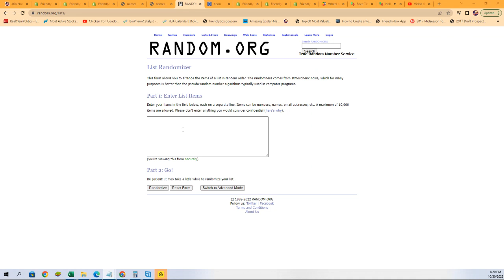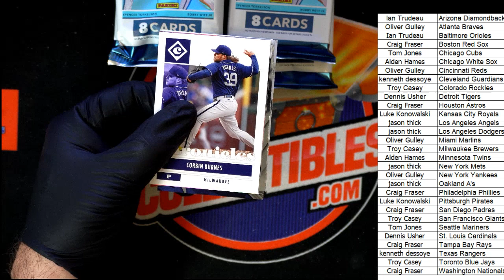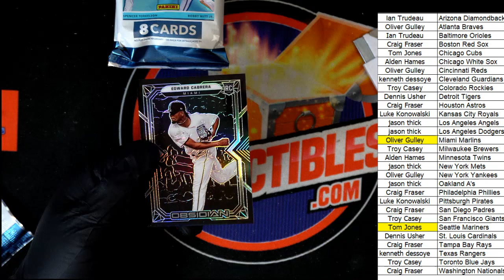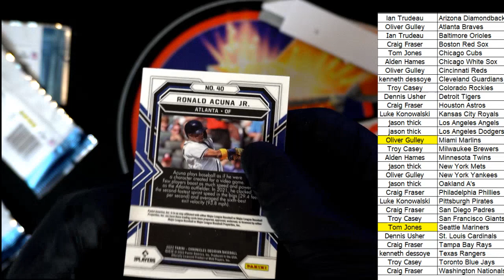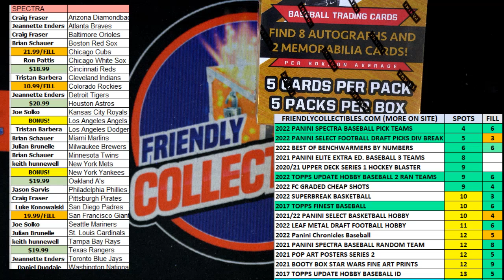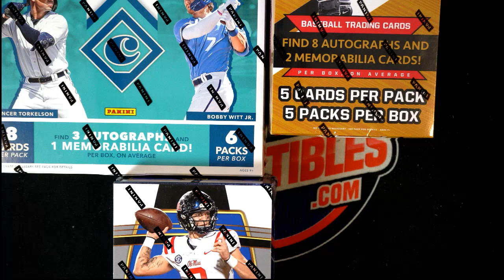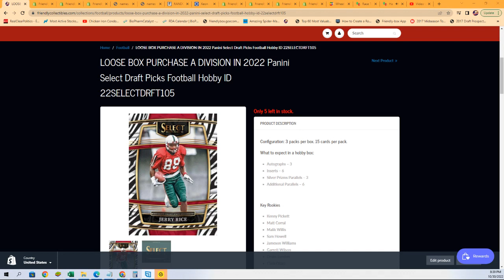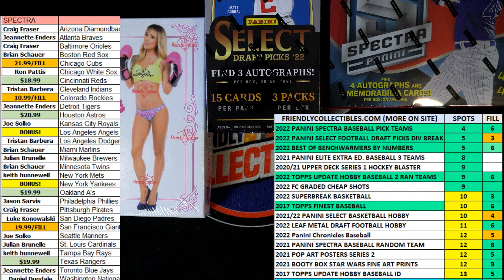2022 Panini Chronicles Baseball Hobby ID 22CHRONBB107